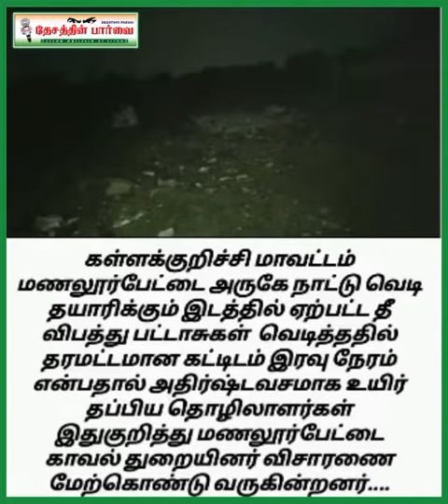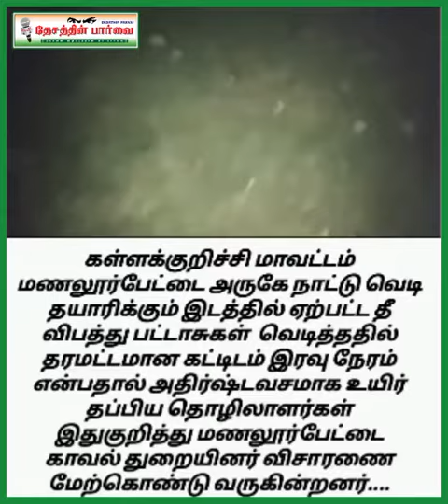November 9, 2022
Video from Ovina adds